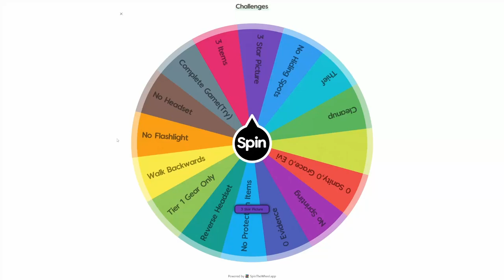★ 3 Star Photo Challenge ★ | Phasmophobia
Lovely little challenge that came up in chat today. Need a 3 star photo for every piece of gear I bring in.

M-F 8am to 1pm EST